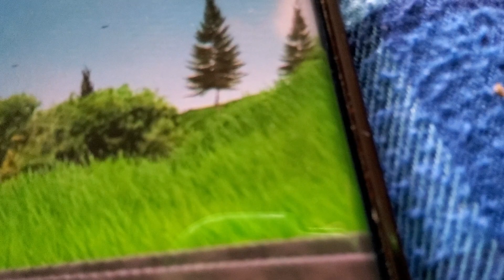Heave Ho James: The Attempt That Freed James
The engines STILL can't get James out, as no other engines are available to help, but thankfully, it's Oliver, Toad, Bill and Ben that free James.

James - Harrison

Percy - Koko

Murdoch - Matambo

Stepney - Frostini

Edward - Dunbar

BoCo - Hodge

Henry - Emery

Gordon - Emery

Jinty - Brewster

Emily - Calley

Toby - Old Puffer Pete

Thomas - Wilson

Oliver and Toad- Chatsworth

Bill and Ben - Hoot and Toot